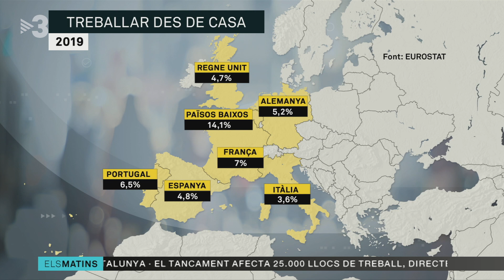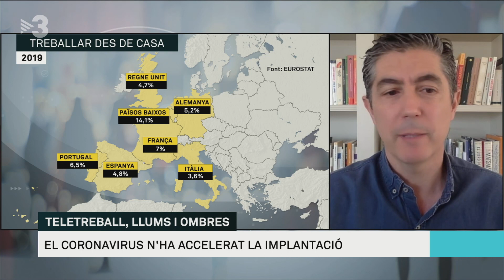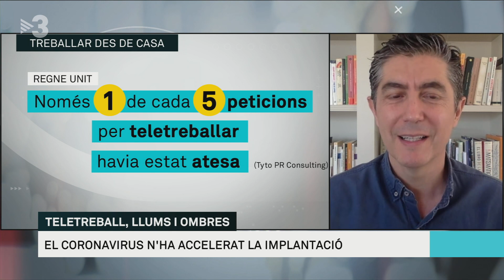El teletreball qüestiona desplaçaments i dietes - Els Matins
L'economista Fernando Trias de Bes analitza llums i ombres del teletreball i explica com ha augmentat la recerca d'un nou perfil laboral, els desinfectadors.